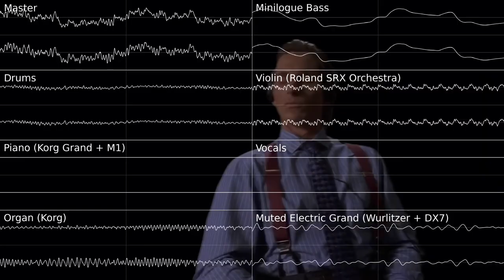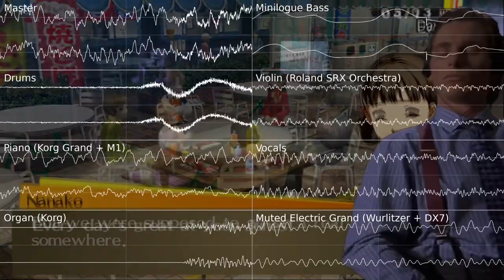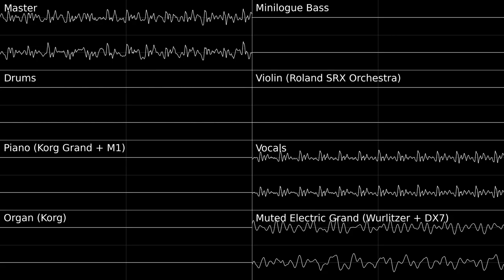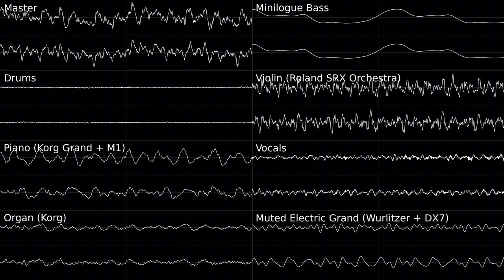Persona 4 (PS2) Heaven Cover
Love this song to death. We saving nanako day one with this one 🗣️🗣️🔥🔥🔥

Made with mostly korg stuff except for the violin sample
Video render by ​⁠@Furmilion